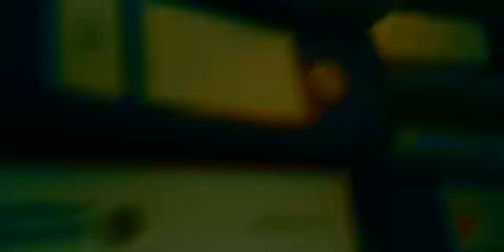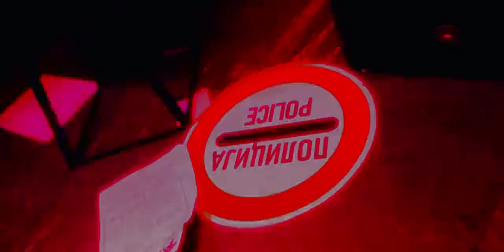DESINGERICA - CCRNO (DARK) feat. PAJAK and ZERA SLOWED DOWN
Only for fun and entertainment! No hate or discriminating content here!!
(Only ExYu people can understand this, sorry)